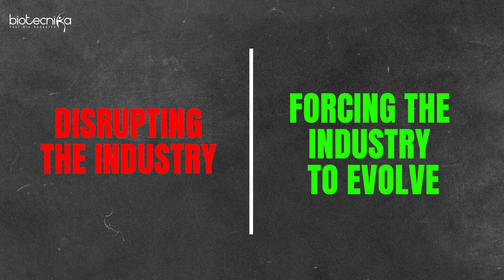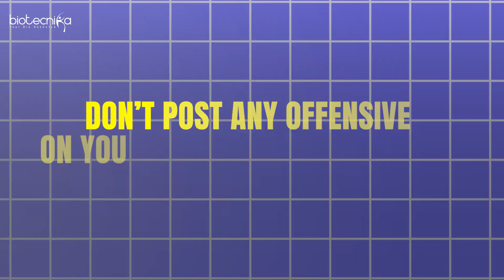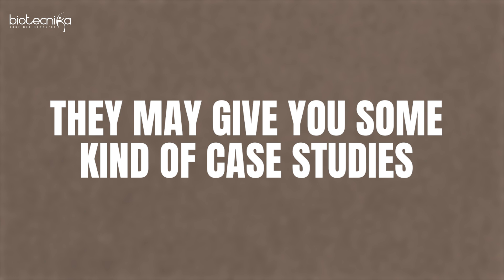The Ultimate Guide to Cracking Biotech Interviews in 2025 🚀💼🔬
The Ultimate Guide to Cracking Biotech Interviews in 2025 | Biotecnika

Want to ace your biotech job interview in 2025? This video is your ultimate guide to landing your dream job in biotechnology, life sciences, pharma, or research! 🚀

🔬 What you'll learn:
✅ Most asked biotech interview questions & answers
✅ Resume & CV tips for biotech professionals
✅ How to showcase your skills & research experience
✅ Common mistakes to avoid in biotech interviews
✅ Insider tips from industry experts

Bioinformatics Internship - Global Research Tools
🌍 Offline/Online with Project Work – Hands-on bioinformatics training available in 3, 6, or 12 months.

2-Day Cancer Genomics Workshop
🔬 Boost Your Career in Cancer Research! Intensive workshop on cancer genomics.

Don't let job interviews hold you back—prepare like a pro and get hired!